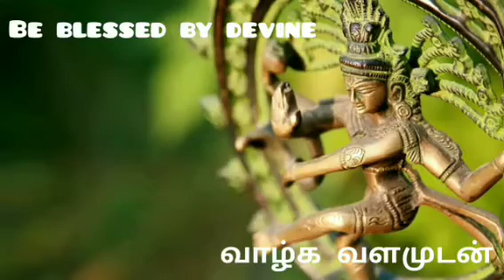மலட்டுத்தன்மை ஏன்? | Infertility and Pituitary | Tamil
Basics of Hypothalamus - Pituitary - Gonadal axis and its role is explained in this video.

மலட்டுத்தன்மை மற்றும் அதன் அடிப்படை காரணம் இந்த காணொளியில் கொடுக்கப்பட்டுள்ளது.

ப்ளீஸ் ஷேர் பண்ணுங்க.

Please share for the devine cause.